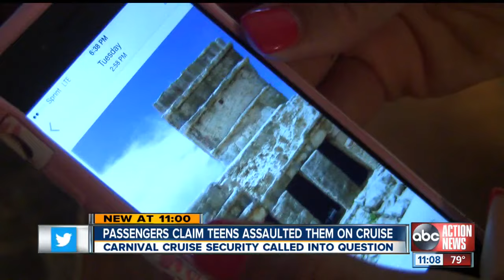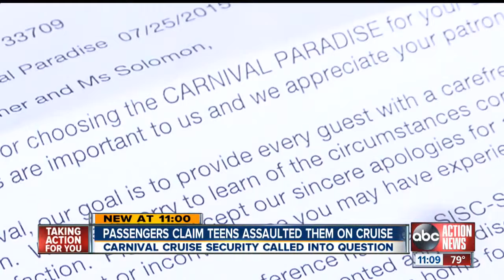Teens terrorize a floor on a Carnival Cruise ship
It wasn't "Paradise" for these passengers who claim teenagers assaulted them on a cruise.